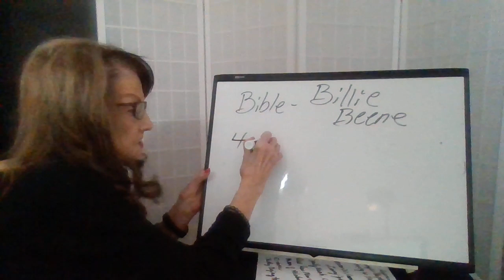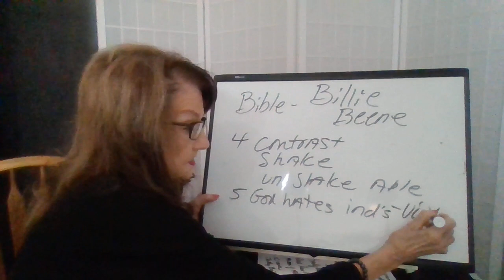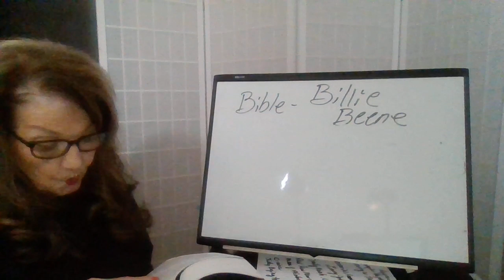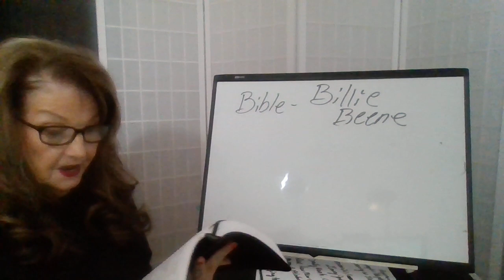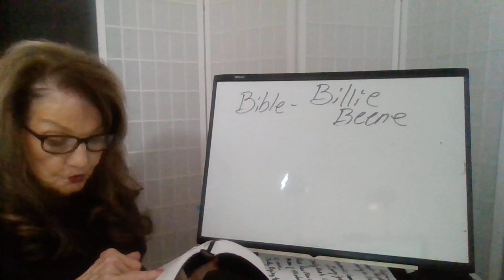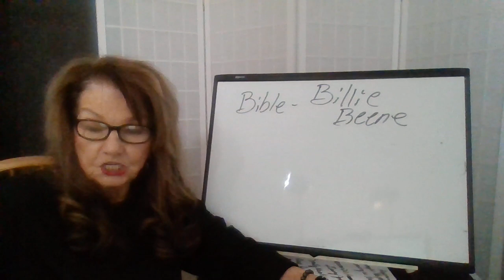Bible by Billie Beene 9-06-22 New! E83 Ps 11 Passion Tr. Song of the Steadfast!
Bible - Passion Translation Book Psalms